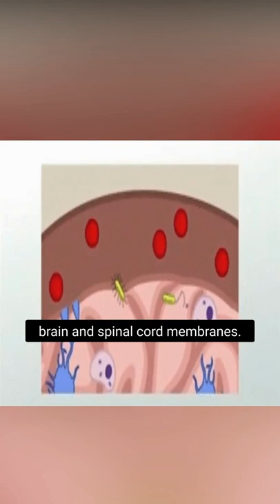How the Chicago Bulls almost ended Luol Deng's career and life